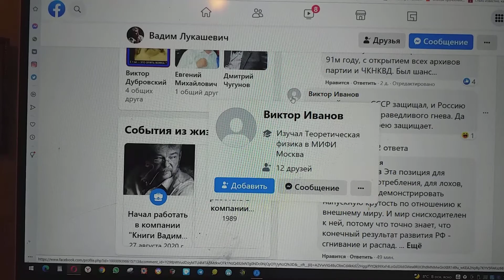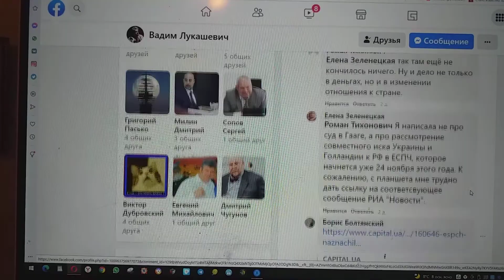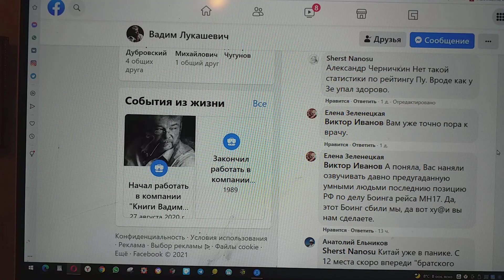Тролли пыжатся поднять россиянам дух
Заявляют: да, малазийский Боинг сбили мы, но хули ядерной державе  мир сделает реально.
Понять вот только  не способен только лишь совсем лопух,
Что за катастрофу Боинга MH17 рейса РФ накажут не бомбардировками, а материально.